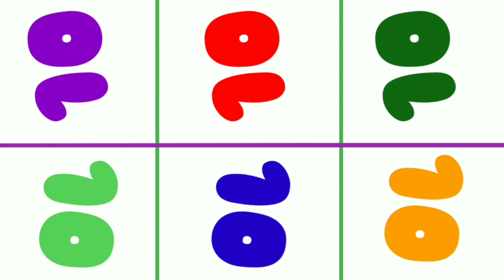Numbers Band 10 to 1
NumbersBand10-1
Numberband10-1
CountdownNumbers10-1
Countdownfrom10-1